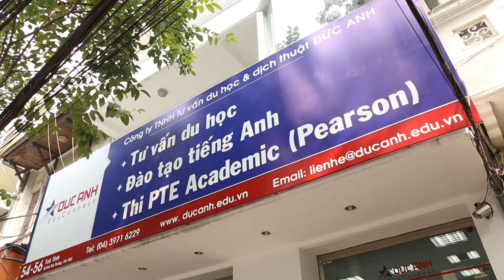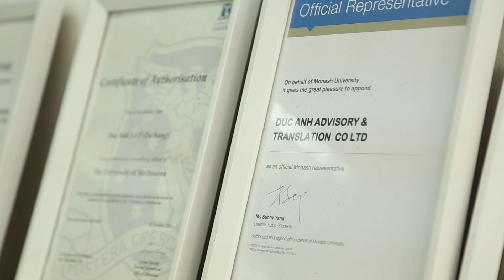Duc Anh Educonnect Introduction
ĐỨC ANH EduConnect:
• Tư vấn du học Chuyên nghiệp, minh bạch, hiệu quả, các thị trường Anh, Úc, Mỹ, New Zealand, Canada, Hà Lan, Thụy Sỹ, Singapore, Malaysia, Nhật Bản;
• Tổ chức thi chứng chỉ tiếng Anh PTE Academic, điểm thi PTE Academic tương đương và thay thế được cho IELTS- TOEFL trong du học, việc làm, định cư;
• Đào tạo tiếng Anh học thuật, tiếng Anh chuyên ngành cao cấp tại Việt Nam.
Công ty tư vấn du học Đức Anh
• Hotline chung: 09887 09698, 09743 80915